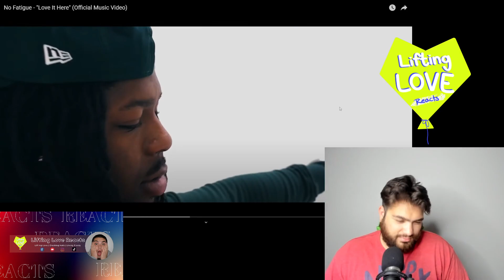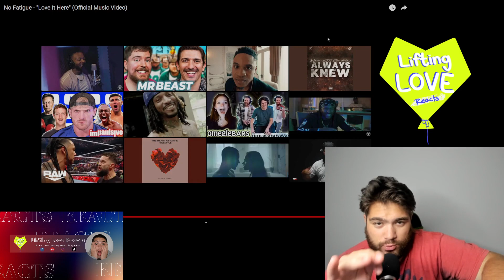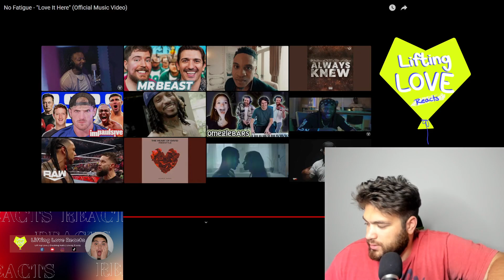Love it Here - No Fatigue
WHAT IS UP LIFTING LOVE FAM! Great to have you back, Today we are reacting to @nofatiguetv2183 new song Love it Here. We hope you enjoy this! Please let us know what you'd like to see us react to next in the comments below

The Lifting Love Podcast is everyone's podcast. We are a Family. YOU ARE AWESOME!

The Lifting Love Foundation inc. is a Non-Profit focused on helping those in need. We provide hot meals for individuals and groceries for families in need all while also helping our community in anyway we can. We have a lot in store so please give us a follow to help spread awareness and end world hunger one follower at a time